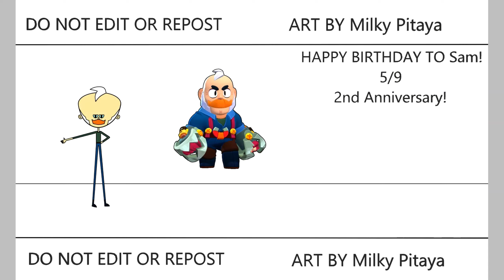(Brawl Stars) HAPPY BIRTHDAY TO Sam! | Jinx Gaming | Speedpaint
Brawl Stars: MilkyPitaya
Brawl Stars Speedpaint HAPPY BIRTHDAY TO Sam! 🤩😭🤩😭🤩
Drawing to Brawl Stars Speedpaint fanart